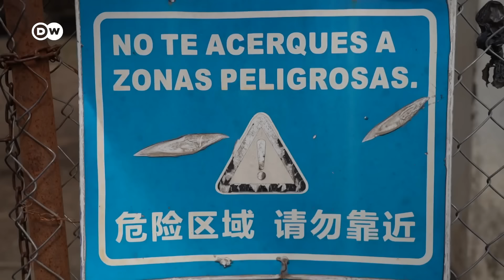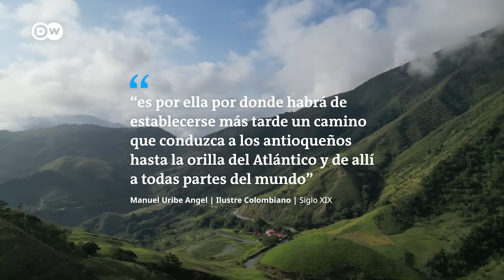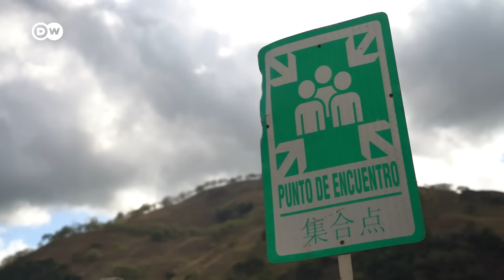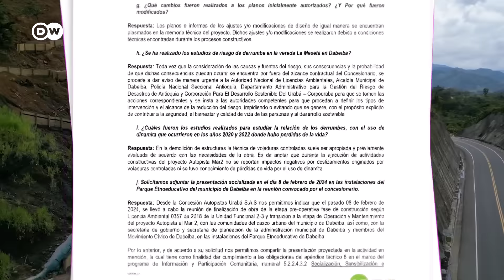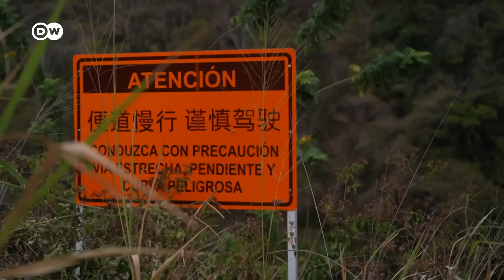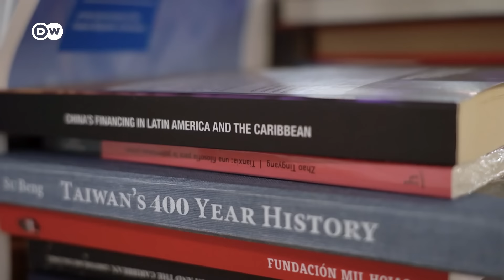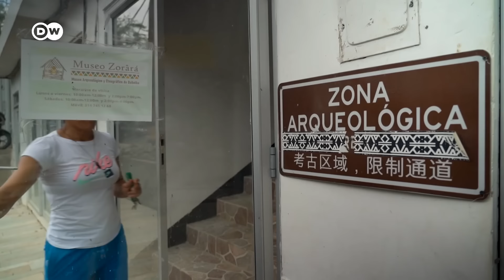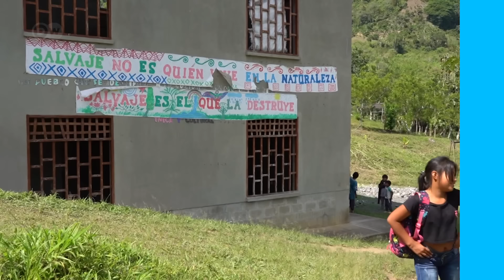El Reportero | ¿Autopista financiada por China pone en riesgo a comunidades en Colombia?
Manuel Salvador perdió a toda su familia por un deslave. Un antiguo ingeniero de la obra para la autopista Mar 2 de Colombia asegura a DW que el excesivo uso de explosivos pudo debilitar el terreno y provocar éste y otros corrimientos de tierra en Dabeiba, en la región de Antioquía en Colombia. La investigación de DW revela, además, prácticas irregulares en la relación de la constructora china CHEC con la administración local.